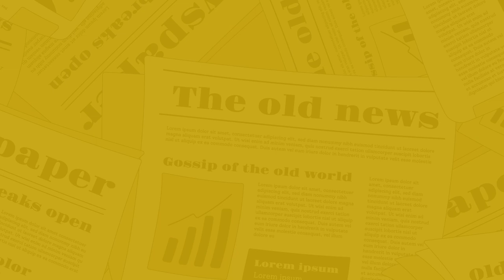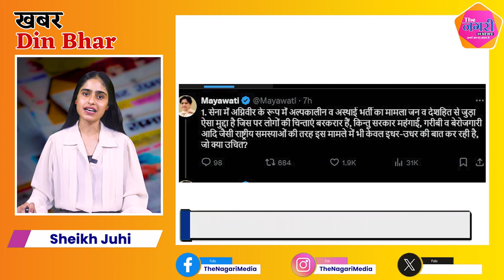The Nagari News के Digital Bulletin में देश-प्रदेश की बड़ी खबरें